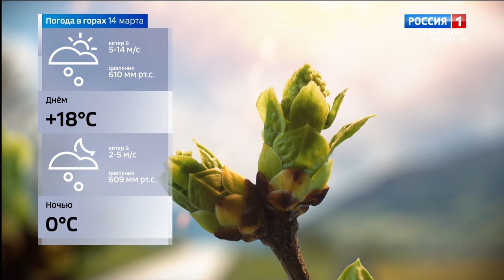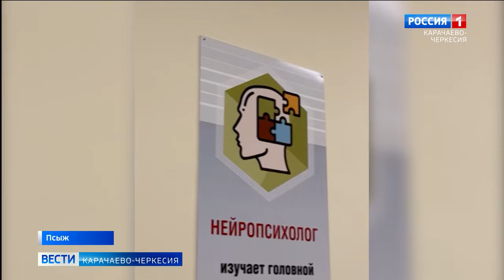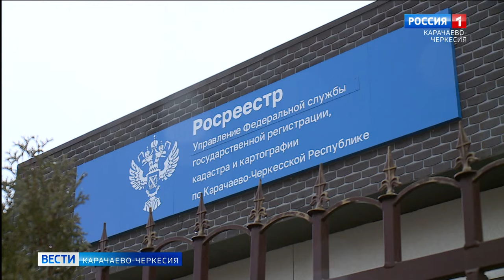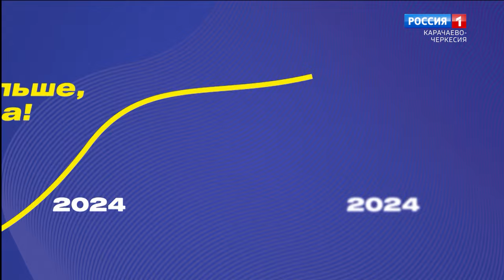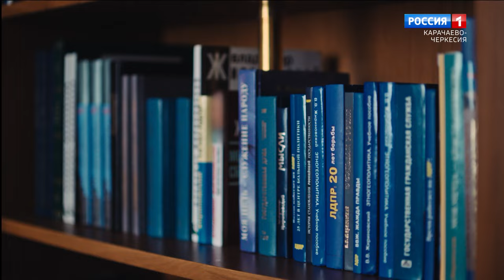Вести Карачаево-Черкесия 13.03.2024